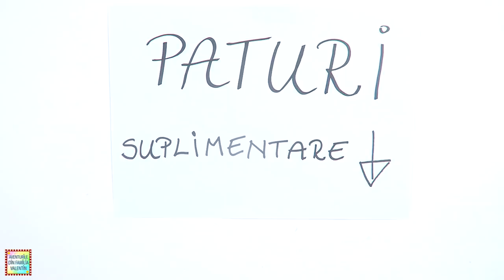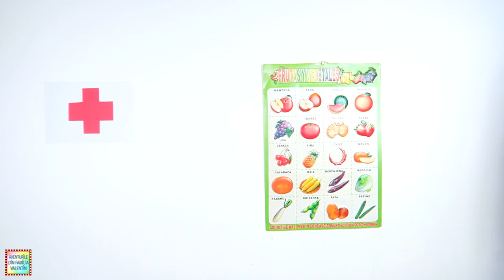METODE de a EVADA din SPITAL 🚑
Am ajuns bolnav la urgente, la spital. Doctorul vrea sa imi faca o injectie dar eu am frica de ace, asa ca incerc sa evadez chiar din cabinetul doctorului. Voi reusi sau voi esua? Ce metode voi folosi sau cum ma voi furisa afara?